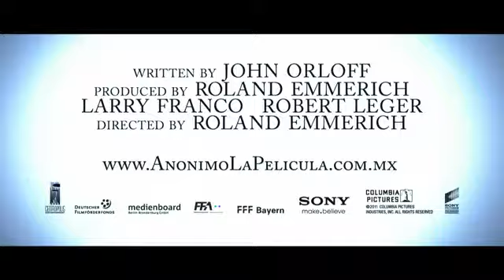TRAILER "ANONIMO"- Subtitulado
Situada en el nido de serpientes político de la Inglaterra Isabelina, Anonymous profundiza en un tema que, por siglos, ha intrigado a académicos y mentes brillantes que van desde Mark Twain y Charles Dickens hasta Henry James y Sigmund Freud: ¿Quién fue el verdadero autor de las obras atribuidas a William Shakespeare? Expertos lo han discutido, se han escrito libros y académicos han dedicado sus vidas a proteger o desacreditar las teorías sobre la autoría de los más renombrados trabajos de la literatura inglesa.

Anonymous plantea una posible respuesta, enfocándose en una época de intriga política a capa y espada; romances prohibidos en la Corte Real y conspiraciones de nobles hambrientos del poder del trono, que fueron presentados en el lugar más inverosímil: el escenario de Londres.